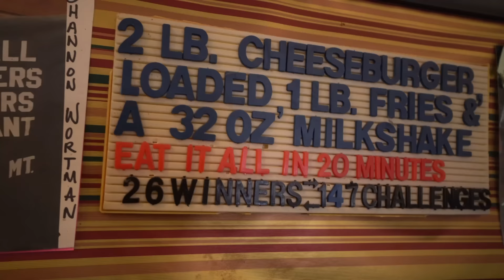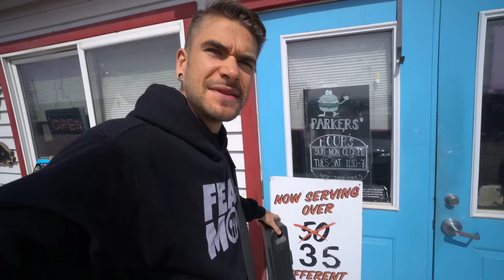"150 PEOPLE FAILED" LEGENDARY 12LB BURGER, FRIES & MILKSHAKE CHALLENGE IN MONTANA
MONTANA'S BIGGEST FOOD CHALLENGE IS (HOPEFULLY) ABOUT TO GO DOWN TODAY! Parker’s giant burger challenge located in Drummond Montana is one of the oldest food challenges in the state, and maybe even the country! Just outside of Missoula, Montana, parkers offers over 150 types of burgers, and this crazy food challenge! For the standard challenge, contestants have to eat a 3 pound burger, I found the fries, and a 32 ounce  milkshake equaling about 6lb in 20 minutes to get it for free which 150 people had failed and paid the $35. We decided￼ to do the unthinkable and double the challenge equaling 12lb of food! No one has eaten two, or even tried this unbeatable burger eating challenge. So with 40 minutes and a $70 meal on the line, can we beat this impossible food challenge?￼ or will this huge burger challenge beat us? This food challenge has been around so long It is very legendary and famous in this area for a Montana food challenge. The staff were great and this Montana beef did not disappoint!

SEND ME STUFF :
Joel Hansen
RPO DUNDURN
HAMILTON ON L8P 0B5
CANADA

EATING THE 20,000 CALORIE OCTUPLE BYPASS BURGER AT THE HEART ATTACK GRILL IN VEGAS

"NEVER BEEN DONE" LEGENDARY 12LB BURGER, FRIES & MILKSHAKE CHALLENGE IN MONTANA